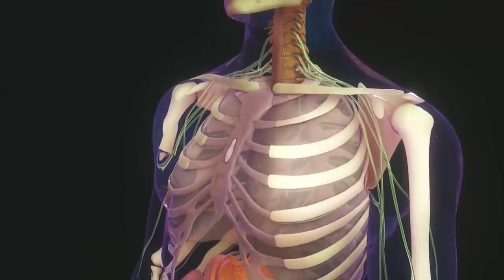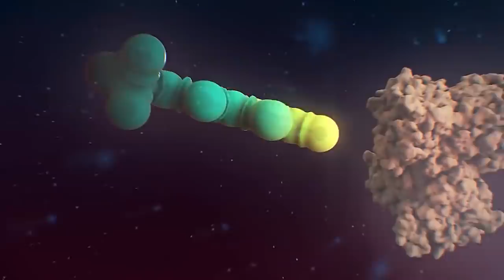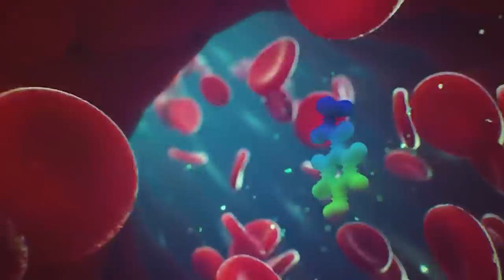How to Beat "THE DEADLY NEUROTOXIN" in The Happening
This video focuses on multiple ways on how to beat "THE DEADLY NEUROTOXIN" in The Happening.

We follow Marky Mark, look at the mistakes he and his friends make and figure out what we would do instead to survive and beat The Happening

If there was anything you'd like to share, do so in your comment. Every comment is read and taken into consideration. Thanks for being here!